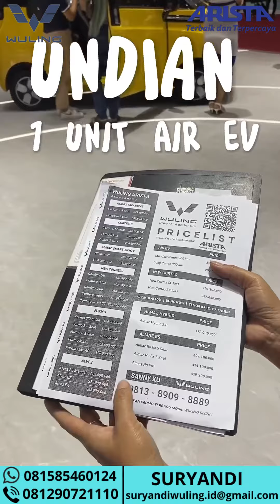WAH !! Review @putridanizar lagi mampir booth WULING ARISTA INDONESIA GIIAS 2023 DI ICE BSD SERPONG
TERSEDIA BERBAGAI PILIHAN MOBIL WULING :
🚘 FORMO
🚘CONFERO
🚘 ALVEZ
🚘 AIR EV

Melayani pembelian secara :
➡️ Cash & Credit
➡️ Corporate PT (COP)
➡️ Fleet/Pembelian Banyak

Benefit Wuling
⏺️ Free Jasa Service
⏺️ Free APAR pemandam
⏺️ Free Kaca Film
⏺️ Free Talang Air
⏺️ Free Karpet
⏺️ Free eToll Card and Flazz BCA
⏺️ Free Tempat sampah mini
⏺️ Angket
⏺️ Emblem +Mudguard
⏺️Lighter/Asbak
⏺️ Free Jasa Service selama 4 tahun/50.000km
⏺️ Free Layanan Bantuan Darurat 3 tahun
Hubungi :
SURYANDI WULING ARISTA
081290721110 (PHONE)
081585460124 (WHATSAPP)